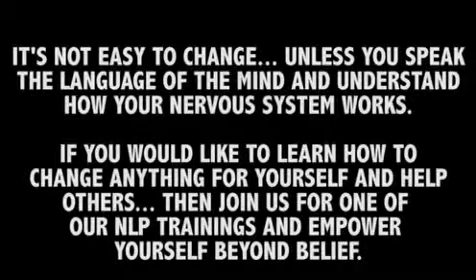NLP Demonstration - Like to Dislike (Nutella)